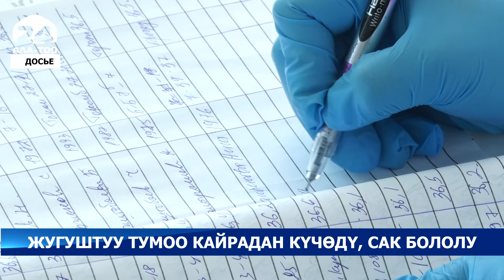Өлкөдө жугуштуу тумоо кайрадан күчөдү, сак бололу